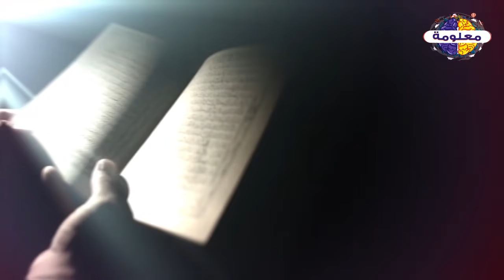فقدت بصرها يوم زفافها والمفأجاة أمها كانت السبب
فقدت بصرها يوم زفافها والمفأجاة أكها كانت السبب
التفت الحاضرون فى قاعة الفرح حيث تاخرت العروس عليهم كثيراً وكانوا لا يعرفون ما حدث فبدأ الجميع بالتسأل ما الذى حدث للعروس فى ليلة الزفاف فأبلعتم الأم ان ابنتها فقدت بصرها واندهش الجميع ولكن اصر الزوج على اقامة مراسم الزفاف ولكن حدث مفأجاه

قناة معلومة دينية
قناة ميديا كورة
معلومة رياضية
معلومة كروية
vagueness